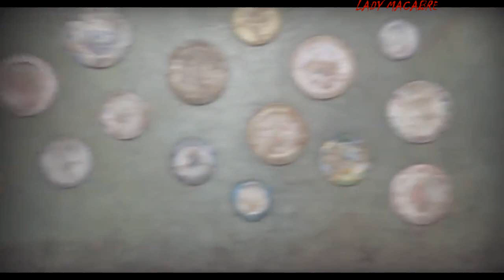Project Nightmares juego paranormal! LADY MACABRE